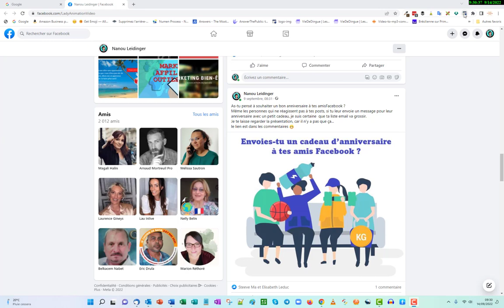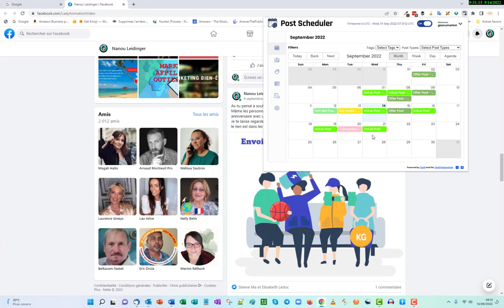Avis Comment programmer ses publications sur ta page profil Facebook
Alors, si comme moi tu utilises ton profil personnel pour ton business, tu peux utiliser ce merveilleux outil de programmation pour publier sur ton profil.
Les témoignages de satisfaction sont nombreux.